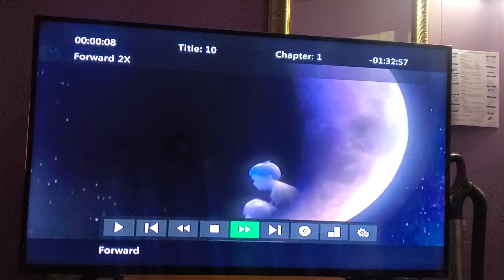October 20, 2022